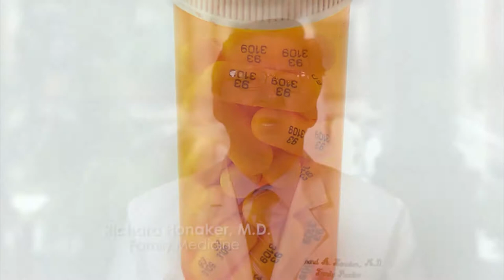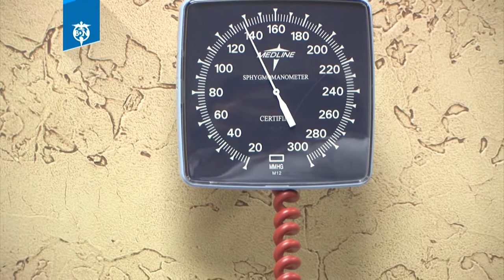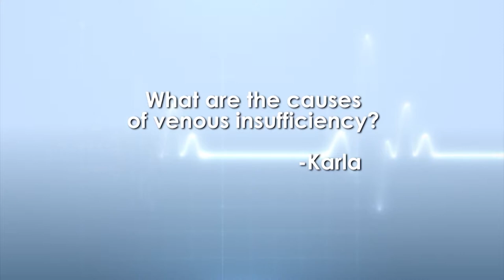Best Docs Network Texas Episode 4 November 6 2014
Watch the best doctors in Texas discuss the latest medical procedures on the Best Docs Network.